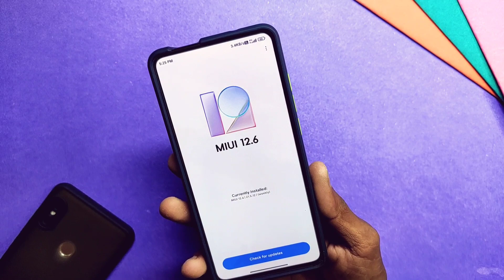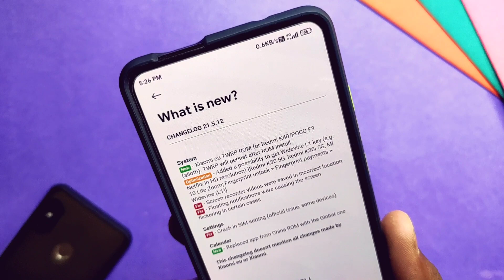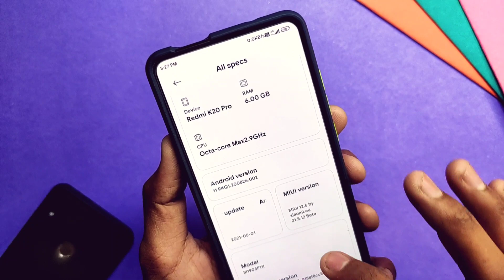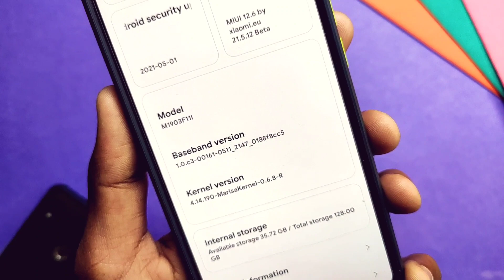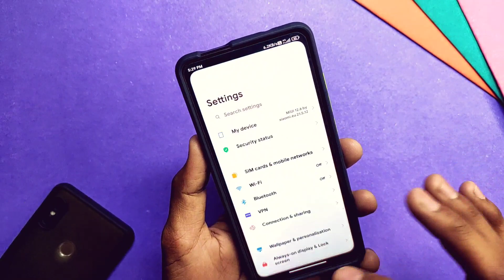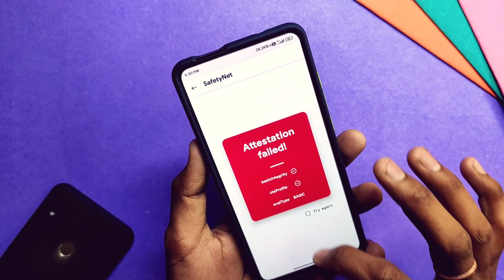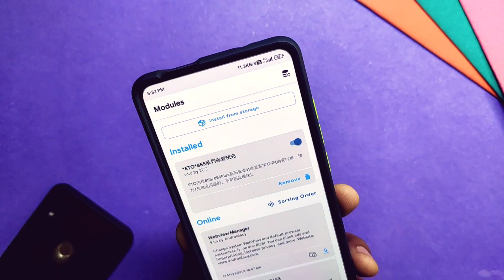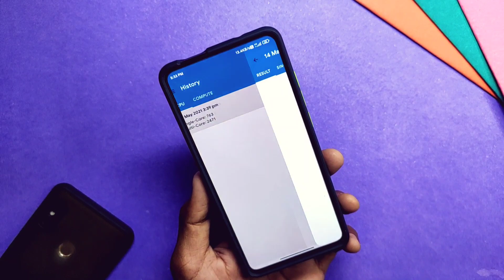MIUI 12.6 ANDROID 11 Update For Redmi K20 Pro by Xiaomi EU 21.5.12/13 With Custom Kernel 🔥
♪Beat made by Chunki Beats